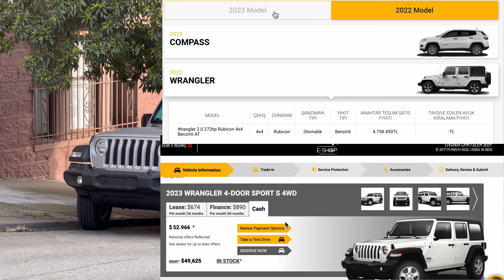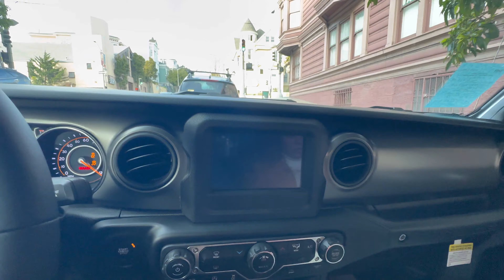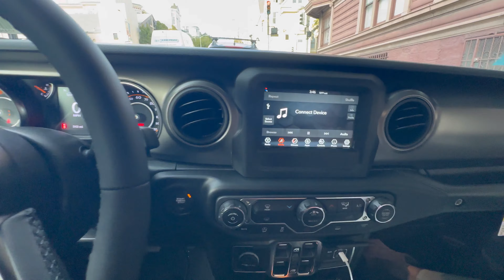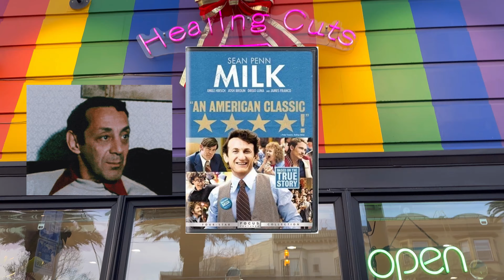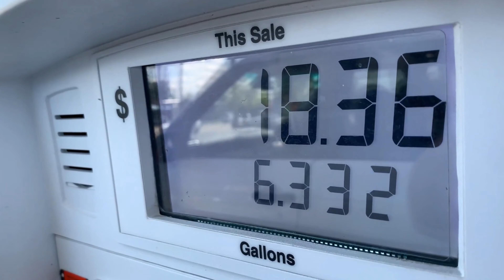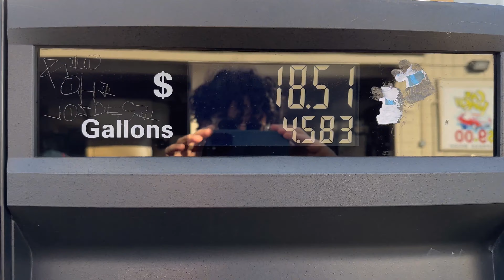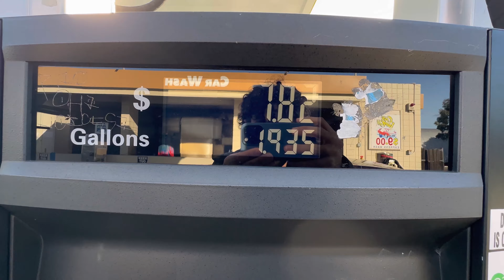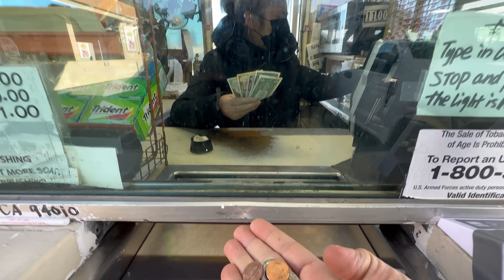SAN FRANCISCO MAHALLELERİ ● 🌈 CASTRO ve Alamo Meydanı, Gezisi ● Nasıl BENZİN Aldık ?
Dördüncü Bölüm kendimi daha iyi ifade edebildiğim ve sizlerin yorumları ve beğenileriyle motive şekilde çalıştığım bir bölüm oldu. Bence beğeneceksiniz !!

Bu bölümde San Fransisco Mahallelerinden Alamo Meydanı ve LGBT+@RealPride  TOPLULUĞU  Castro bölgesini geziyoruz.

*Boyalı Kızlar Victoria Dönemi Mimarisinden, *Dolmabahçe Sarayı* ile yaşıt evlerin olduğu kısımlar epey dikkatimi çekti ve sizleri de bilgilendirmek istedim. Harvey's Restaurant'da güzel bir Burger yiyoruz.

*İlk Defa Bu Bölümde - *EXTRA BONUS* - "Depoyu kendimiz doldurduk" iç bölümü denedim. Beğenilirse Ayrı bölüm olarak da tasarlıyorum. Kervan yolda düzülür;

Harley Davidson aşkım eskilere dayanır ama 125lik Honda PCX'i bile kontrol edemeyip, Annem " ya motor ya ben " kıvamına gelince  mecburen Motor hayatıma uzaktan bakarak devam ediyorum. Bölümdeki Motorun Modelini bilmiyorum ve dayıdan hafif çekindiğim için soramadım. Ama gerçekten çok hoşuma giden bir motor çekimi de ekledim. @Moto-World Modelini bilen var ise yorumlara yazabilir.

Maceramız 5.Bölümde @jetblue  Los Angeles İÇ-HAT Uçuşu ve LA Downtown gezisiyle devam edecek. Beklediğimden çok daha farklı bir *Los Angeles* bulduğumu sizlerle  Ne Umduk - Ne Bulduk -İç bölümünü- düzenlemeye başladığımı şimdiden paylaşmak isterim.

All your supports will highly be appreciated !!

Amerika Birleşik Devletleri Batı yakasını gezdiğimiz videolarımız
5 .BÖLÜMÜ İLE DEVAM EDECEK !!

Bölümler

00:00 Giriş ve İçerik
00:48 Alamo Meydanı
02:04 Boyalı Kızlar
04:19 Jeep Wrangler
06:27 Castro
09:10 Harvey's Restaurant
10:07 Extra Bonus
13:34 Gelecek Bölümde ?